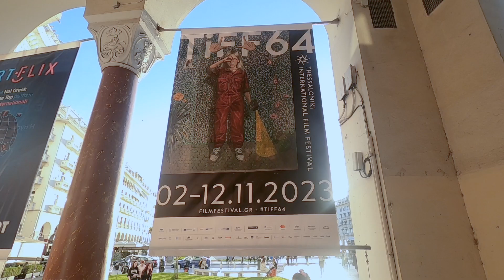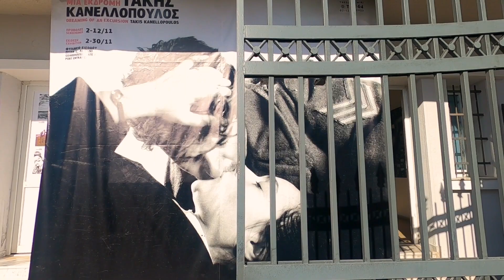TIFF64 | EXPERIENCE VIDEO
With 86,000 spectators and visitors, the 64th Thessaloniki Film Festival has come to a close. From November 2nd to 12th, the 64th Festival hosted premieres, fascinating discussions and masterclasses, in addition to welcoming prominent figures of cinema and intellectuals, including Monica Bellucci, Alexander Payne, Jeremy Podeswa, Mark Mazower, Nikos Perakis and Volker Schlöndorff. It also had the pleasure of having the much-loved Harris Alexiou as an ambassador of the Agora.
Με 86.000 θεατές και επισκέπτες ολοκληρώθηκε το 64ο Φεστιβάλ
Κινηματογράφου Θεσσαλονίκης. Από τις 2 έως τις 12 Νοεμβρίου, το 64ο Φεστιβάλ φιλοξένησε
πρεμιέρες, συναρπαστικές συζητήσεις και masterclasses, ενώ υποδέχτηκε
σημαντικές προσωπικότητες του σινεμά και της διανόησης, ανάμεσά τους τη Μόνικα
Μπελούτσι, τον Αλεξάντερ Πέιν, τον Τζέρεμι Ποντέσουα, τον Μαρκ Μαζάουερ, τον
Νίκο Περάκη και τον Φόλκερ Σλέντορφ, ενώ είχε τη χαρά να έχει ως ambassador της
Αγοράς, την πολυαγαπημένη Χάρις Αλεξίου.

Video Credits: Alexandros Nomikos